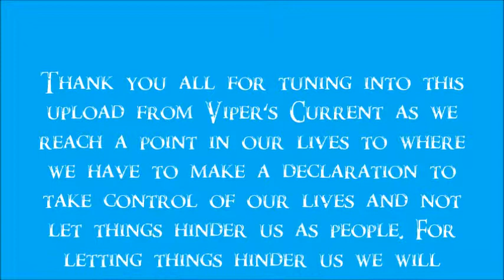Viper's Current - The Viper Arises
this 3rd upload video is focusing on a self reflection of myself and where i am heading in life